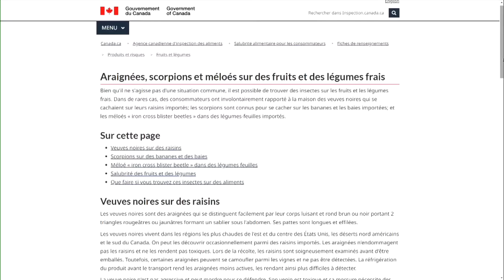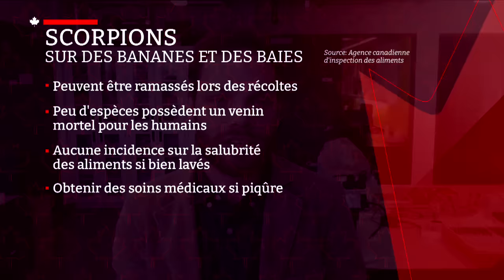Un Lavallois piqué par un scorpion caché dans ses bananes du Costco - Reportage, 18h